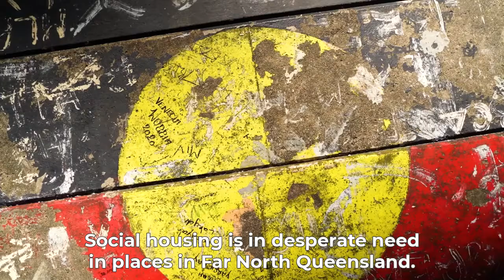SENATOR NITA GREEN - SOCIAL HOUSING FOR JOBS